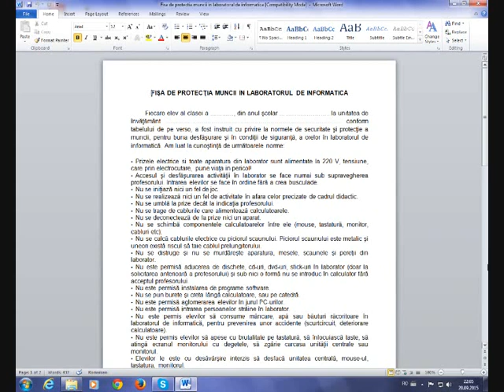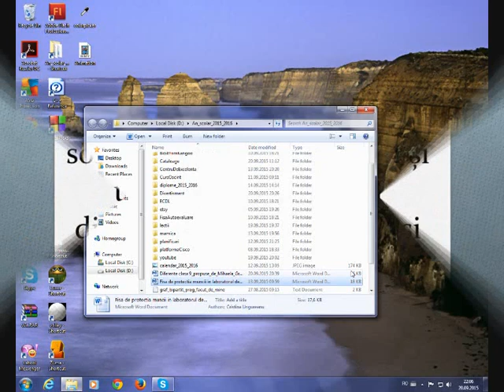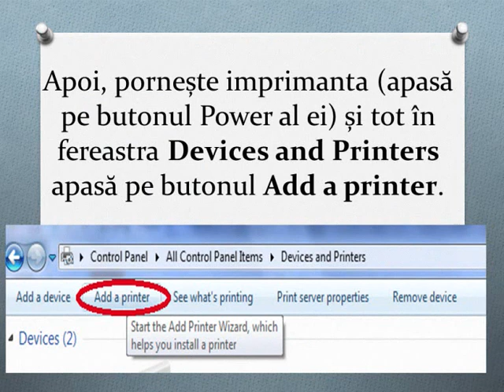Microsoft Word 2010 has stopped working !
O solutie atunci cand word 2010 se inchide inexplicabil in windows 7.